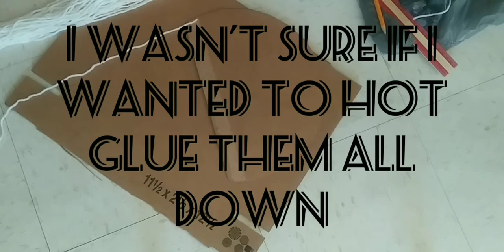Cheap DIY/ glitter sheet/Yarn 🧶 diy silver glitter craft Cheap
I got this idea from Pinterest Pinterest is a good app to find recipes and different DIY projects

The music used in this video is from the youtubelibrarymusic some music have attributions and some music don't have attributions and it's free to use